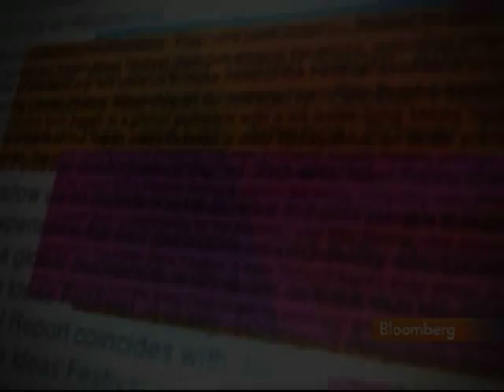Kennedy Sees Challenges for Colorado State Budget: Video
July 6 (Bloomberg) -- Colorado Treasurer Cary Kennedy talks about the state's budget and fiscal challenges.
     Kennedy, speaking with Bloomberg's Erik Schatzker at the Aspen Ideas Festival in Aspen, Colorado, also discusses the outlook for the U.S. budget. (Source: Bloomberg)